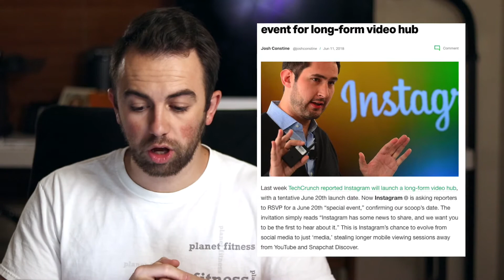60 MINUTE Videos on Instagram with Monetization! R.I.P YouTube!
HUGE Instagram update coming out on June 20th! I give you 3 steps to know how to be ready for this and get ready to be monetized! This huge instagram update WILL affect YOU! It may change YouTube as well!! What do you plan to do with 60 minute video uploads on instagram?

Follow the 3 steps in this video to start gaining new followers from this update and be prepared for monetization!